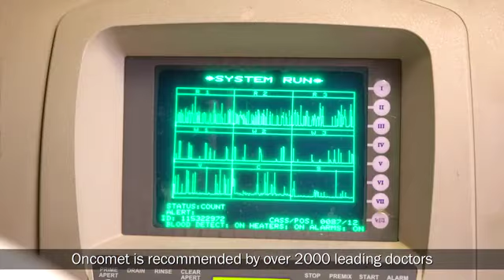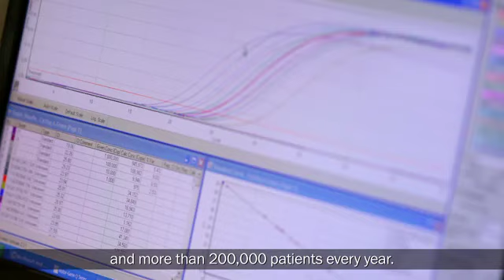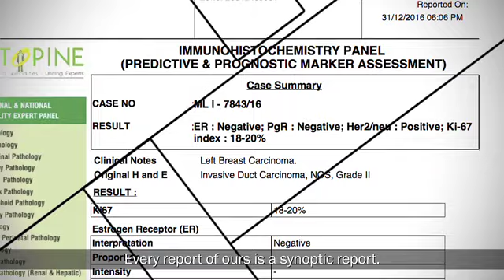Oncomet - Conclusive Cancer Diagnosis by Metropolis